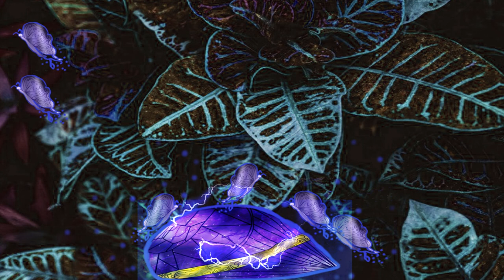THE Chaotic fairies of darkness SONIC RS AND THE REVOLUTION OF CHAOS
The Sonic RS and revolution of chaos, new Chaotic fairies of darkness to my videos and in my form hope it will be fun to watch this simple video though and do Please do care to subscribe to me and like, share, comment and turn the notification bell to stay for more videos in the near future and please do support me in my career in my and to help me in making a new sonic series and thank you very much and God bless all of you and good night merry Christmas and happy new year.                                                                                                                        Give me your feedback and any suggestions for a future videos and this is the Second Version of my work.
And a new threat to destroy the world after the crisis that happen in the story and it will be the new animation that introduction it though and i will do more videos like this and hope you will like it so much and enjoy.